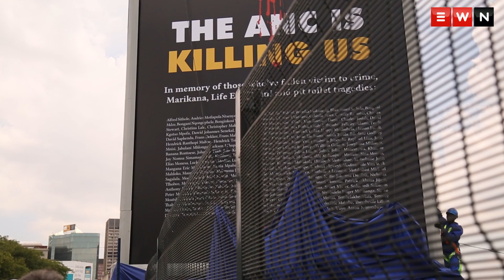DA: The ANC is killing us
The Democratic Alliance unveiled a memorial billboard as part of their election campaign with the slogan 'The ANC is killing us'. While addressing several DA members in Johannesburg Maimane said the ANC is responsible for the deaths in Marikana and Life Esidimeni.